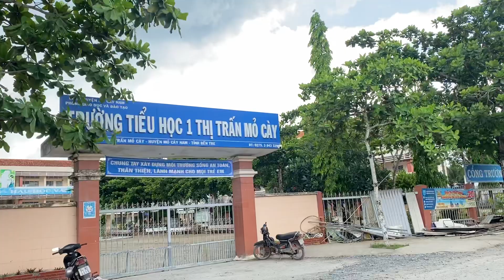Ngày thi chuyển cấp lớp 9 lên 10 ở Thị trấn Mỏ Cày . Bến Tre